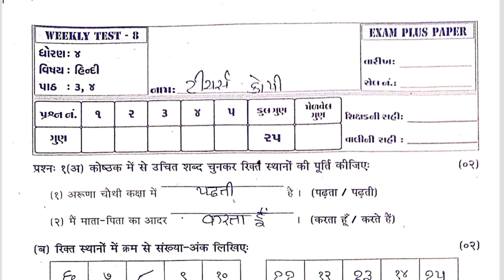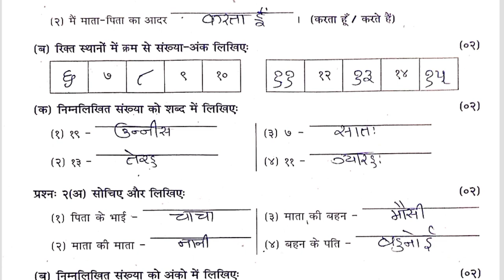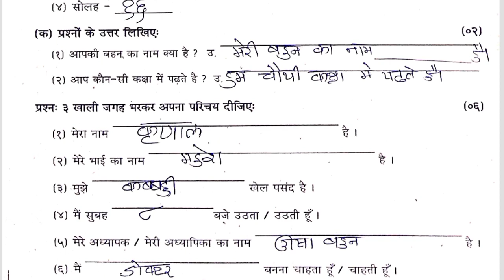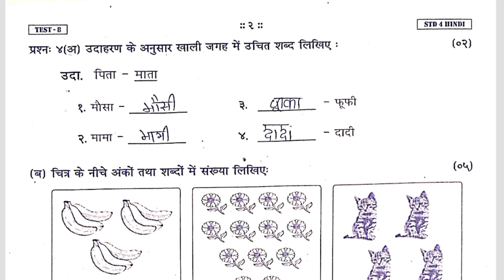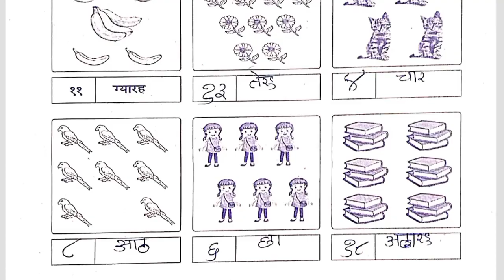STD 4 Hindi Test Pepar Solution